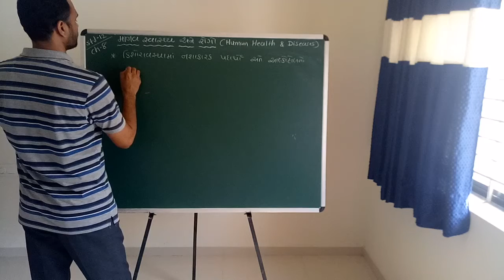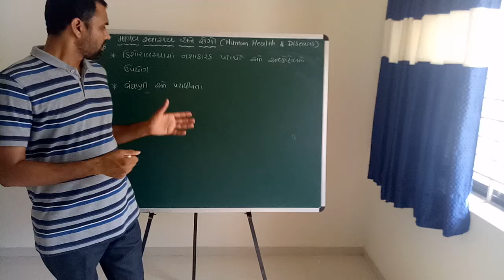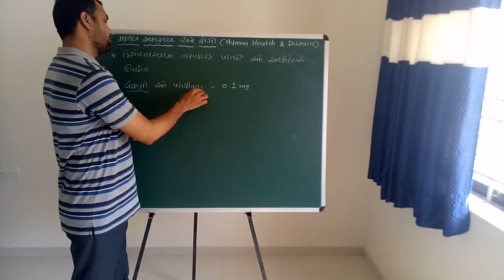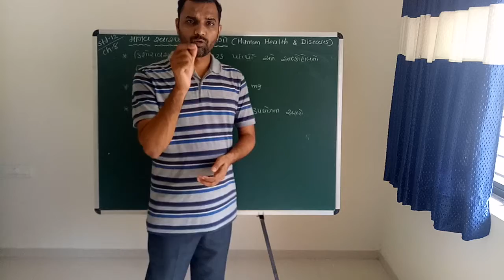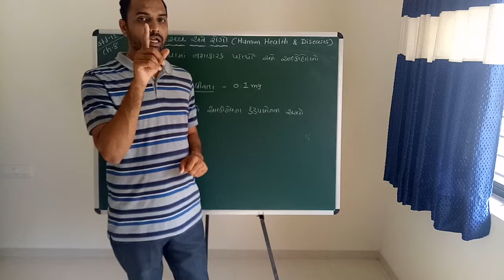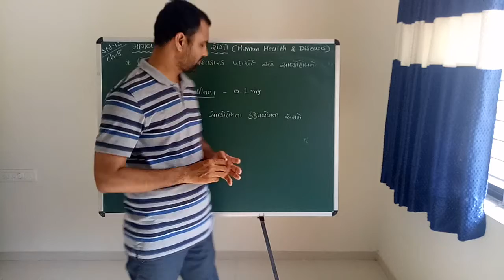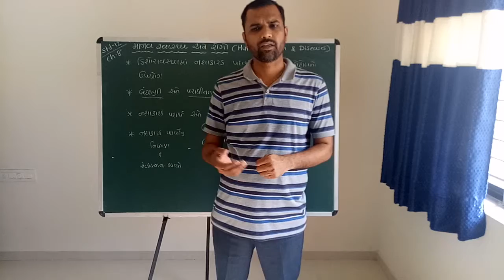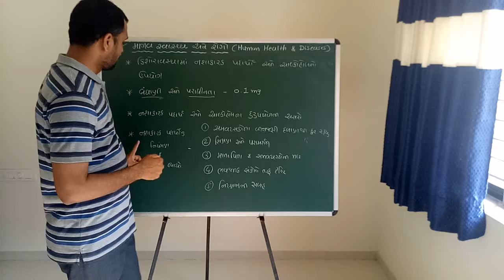12 Guj Med Biology Chp 8 Part 11